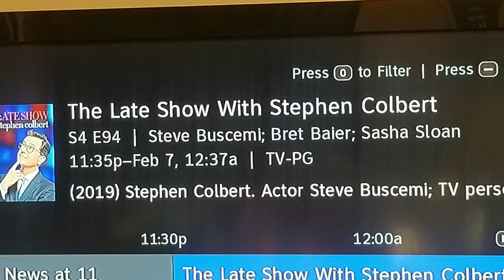CELEBRATING AT AMRHEINS SOUTH BOSTON MA.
Cellibrating Sasha's album release at Amrheins in So. Boston, Ma.